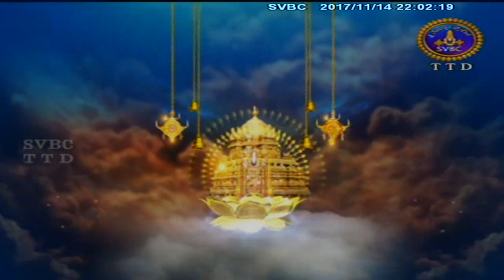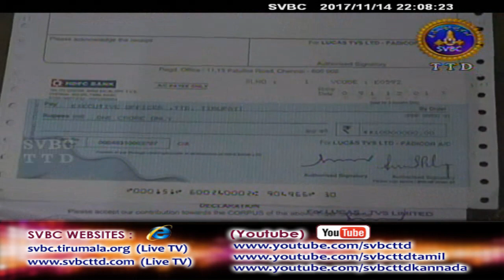Adhyatmika Viseshalu | 10PM | 14-11-17 | SVBC TTD